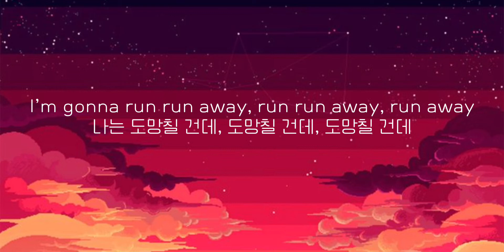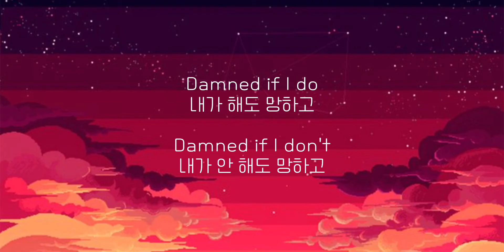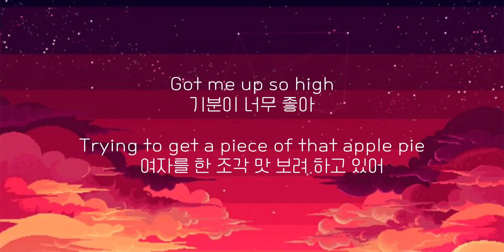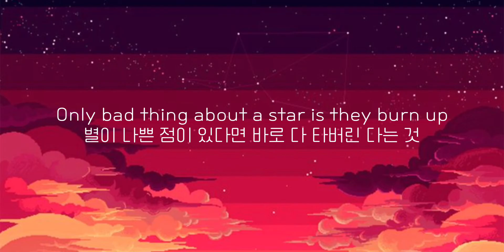J. Cole - She Knows (가사/해석)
J. Cole - She Knows 가사, 가사해석, 한글번역, 한글자막  입니다

편집 실수가 많아서 재업로드..